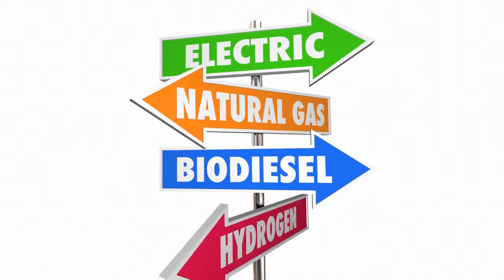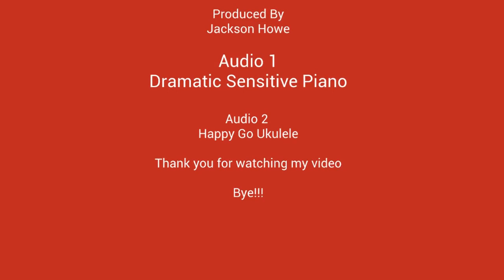Sulfur and Mercury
Jackson's submission for the Brandon Environmental Film Competition